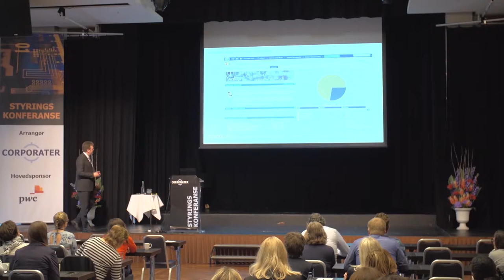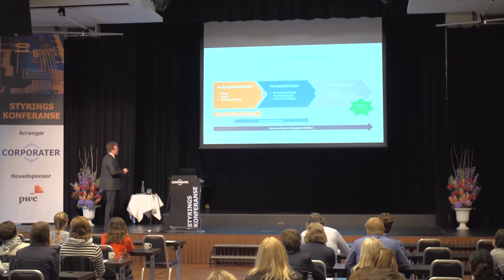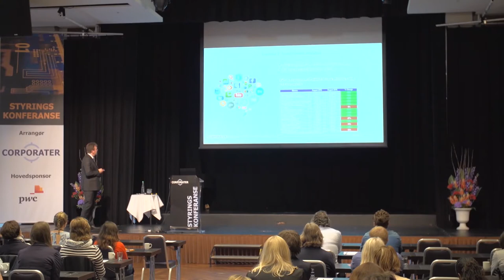Virksomhetsstyring, Fremtidstanker og Trender - Tor Inge at STYRINGSKONFERANSE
Tor Inge Vasshus bruker meste parten av sin tid på å forstå og analysere brukerbehovet for god virksomhetsstyring. I dette foredraget vil han dele siste innsikt på hva som rører seg i markedet, og vise hvordan Corporater er med på å sett standarden internasjonalt på hvordan virksomhetsstyring kan se ut i fremtiden. Du vil blant annet få tanker om:
• Hva jobbes det med fra virksomhetsstyrings metode siden?
• Hvordan bygge metode og kunnskap inn i teknologiløsninger?
• Sosiale mediers inntreden i virksomhetsstyringen – hva og hvordan?
• Fra rapportorientert til prosessorientert virksomhetsstyring